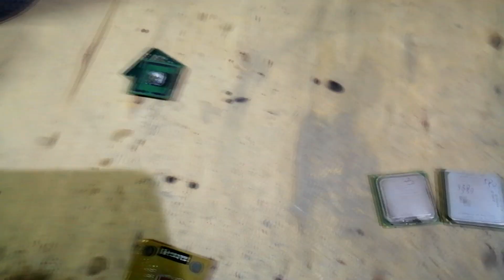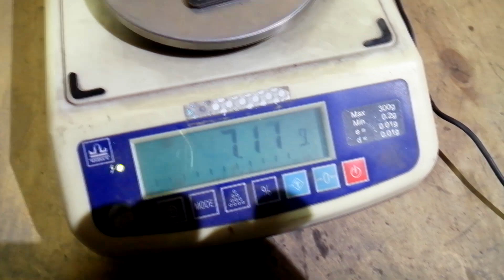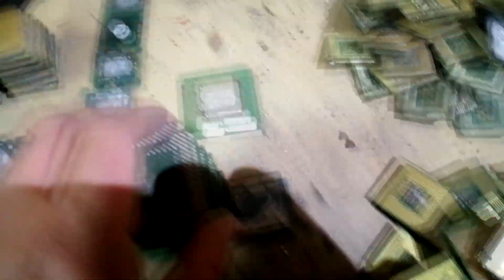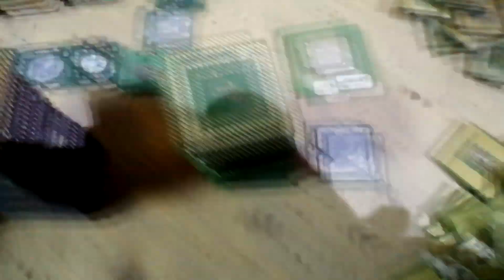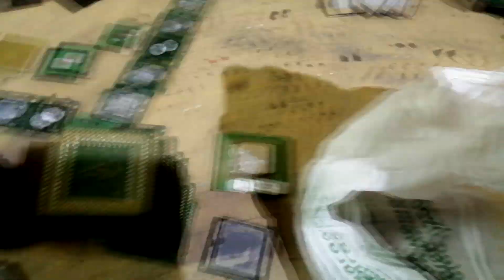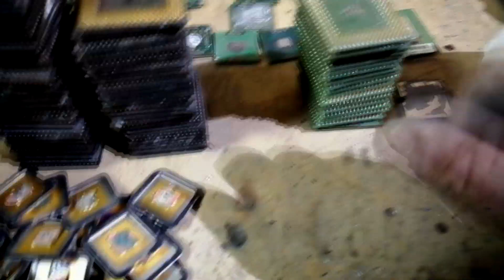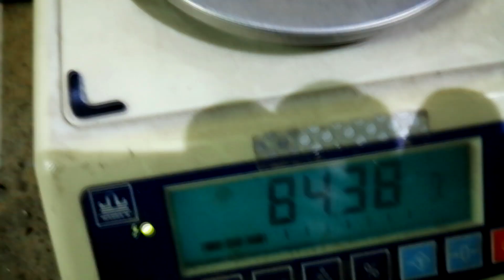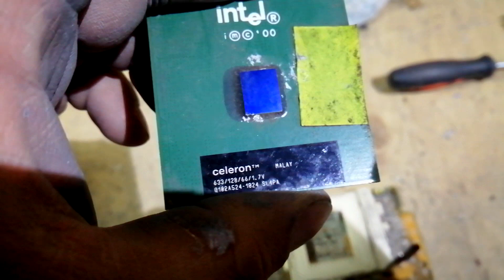4.5 кг. МЕДИ из компьютерных процессоров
Из видео можно узнать сколько можно добыть меди из компьютерных процессоров